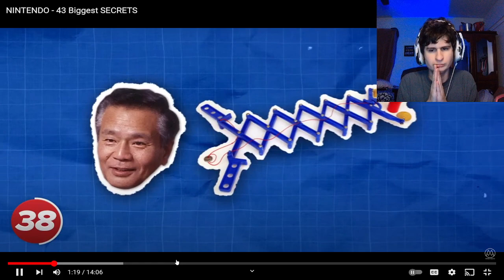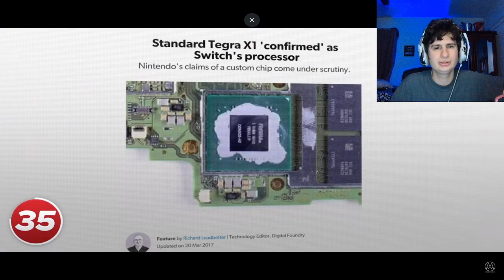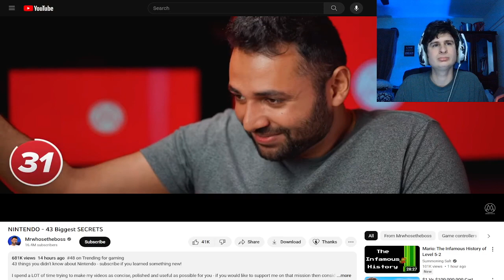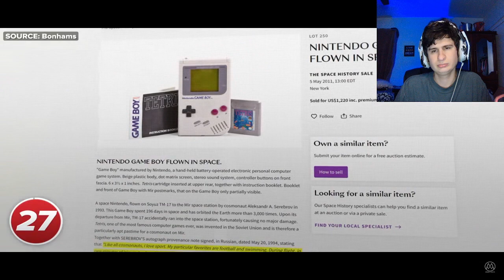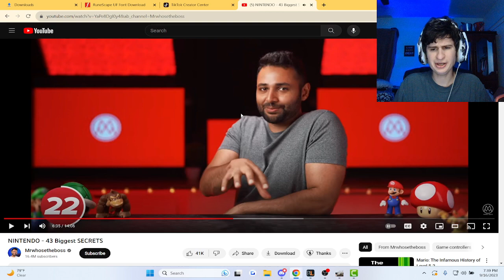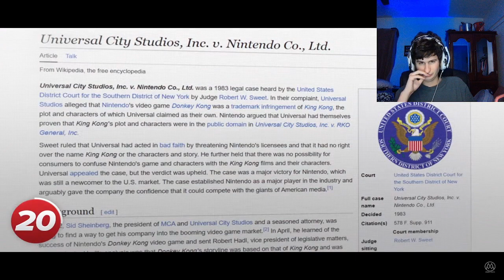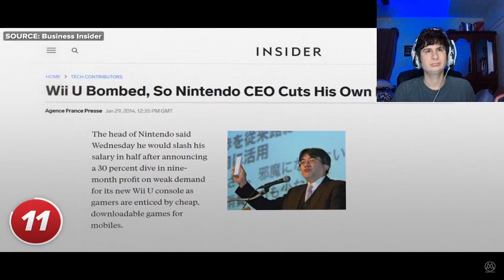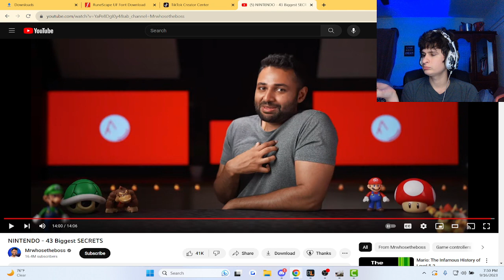NINTENDO - 43 Biggest SECRETS | Reaction!